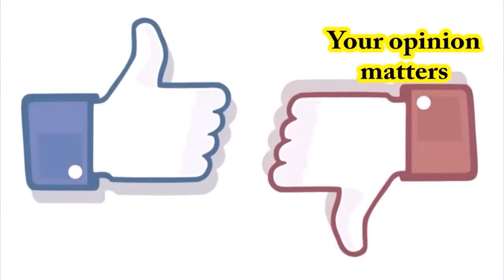Earthquake iran iraq 2017 Toady 12/11/2017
اس نے کہا اگر آپ میری بیٹی زندہ کر دیں تو کلمہ پڑھ لوں گا ۔ ایک ایمان افروز واقعہ

SKYPE: NOT YET COMING SOON
TWEETER: @PrinceRaza7867

ALLAH HAFIZ TAKE CARE OF YOURSELF AND YOUR FAMILY
. GOOD DAY